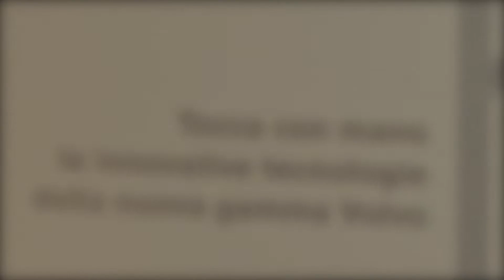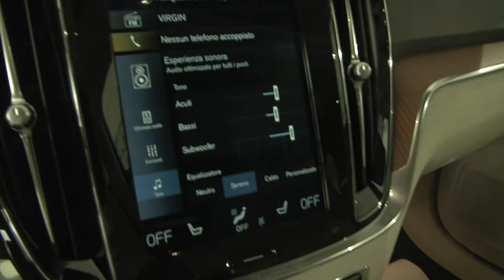NUOVA NATA IN CASA VOLVO: ECCO LA “V60” STATION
Chi possiede una volvo ha un futuro diverso. Station wagon familiare e versatile, che unisce tecnologia smart a qualità, funzionalità e massima sicurezza. Ecco la nuova volvo V60. Presentata in anteprima nella concessionaria Autotrend di Bari, presto sarà sul mercato nazionale. Telaio all’avanguardia, motori potenti e la possibilità di scegliere tra diverse modalità di guida: caratteristiche che faranno del conducente il protagonista di un’esperienza coinvolgente. In anteprima le immagini della nuova vettura.